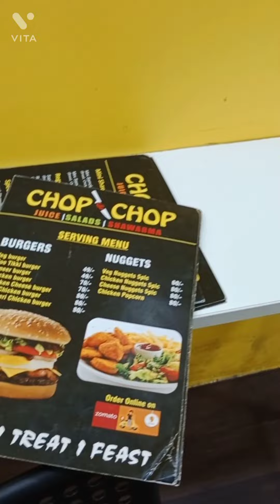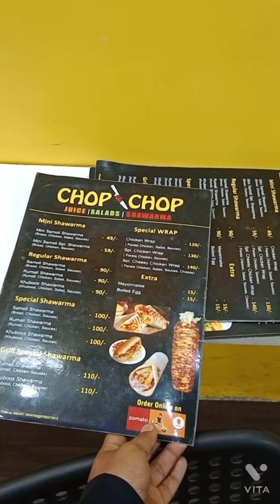Chicken Shawarma @chop chop try it once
location @Sr nagar Back side of Almas hotel Beside super Motor Work Sr nagar Hyderbad
do Visit and Have Joy of the real tasty shawarma